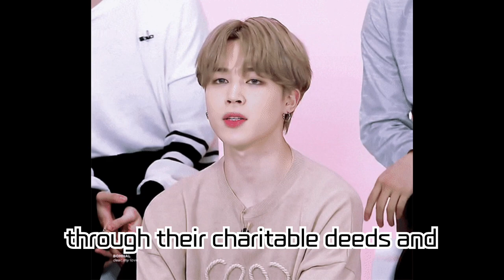BTS Jimin Celebrates His Birthday with Global Fans Showcasing Blood Donations, Charitable Activities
BTS Jimin Celebrates His Birthday with Global Fans Showcasing Blood Donations, Charitable Activities, and Good Deeds! Drawing from Jimin's Positive Influence, a Beautiful Fandom Culture Unfolds

In honor of BTS Jimin's birthday, fans from all around the world are engaging in blood donations and charitable activities, manifesting a heartwarming fandom culture. Fans, inspired by Jimin, not only in Korea but also in Myanmar and Vietnam, are spreading Jimin's positive impact and conveying messages of love and sharing.